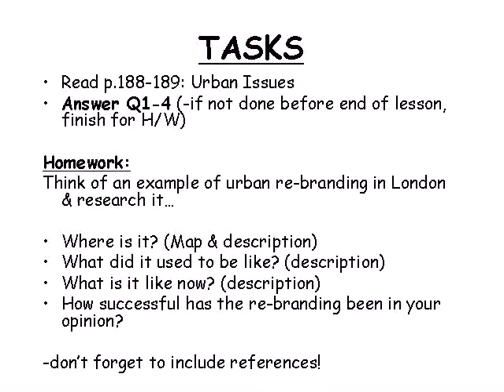L5 MEDC Cities Issues BW